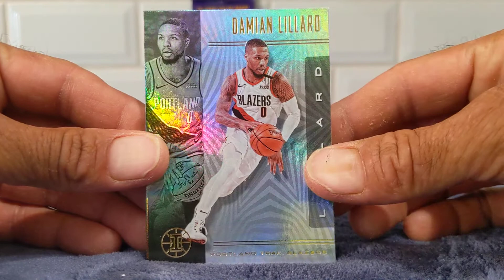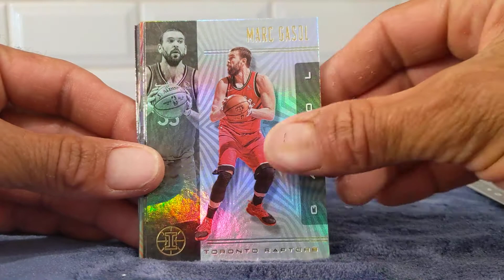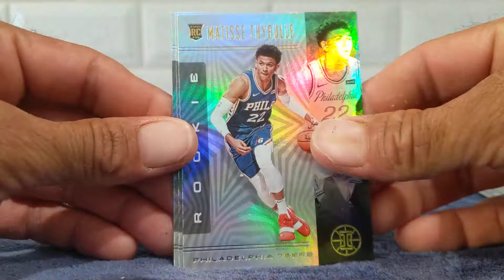2019-20 Illusions Basketball 2 value pack Rip 🔥